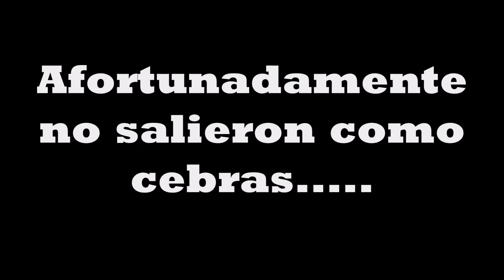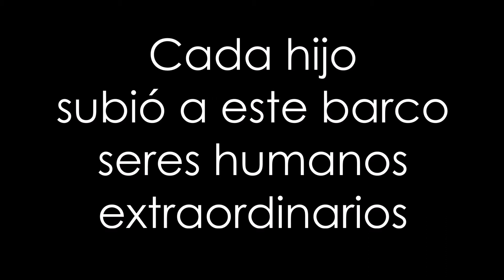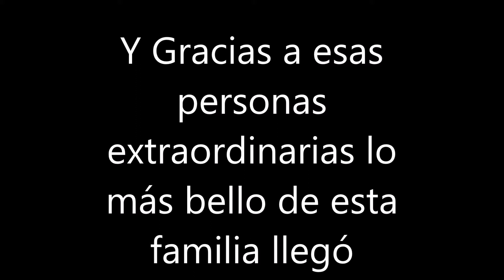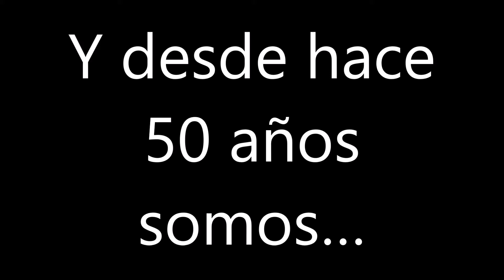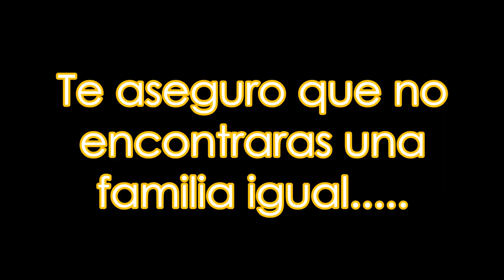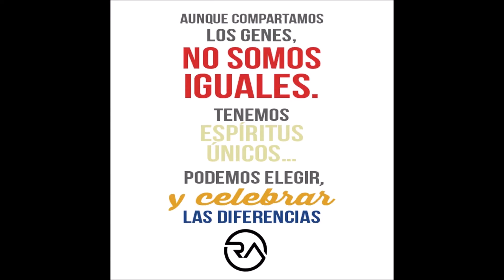50 años de matrimonio Hector y Sara 16 de Agosto del 2019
Video de Aniversario, 50 años de casados, Rivera Arreguín, Bodas de Oro